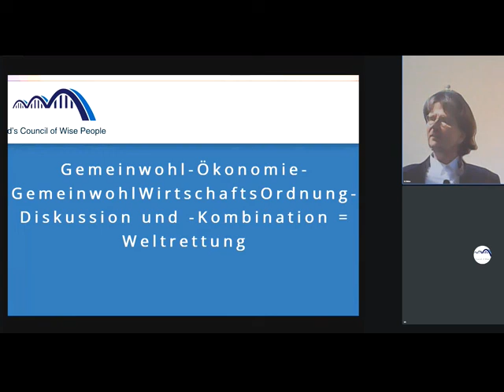Die Meisten sind Herdentiere, nicht durch "Sinnvollstes für Welt/Wahrheit"-Tun hochgeistig gesteuert